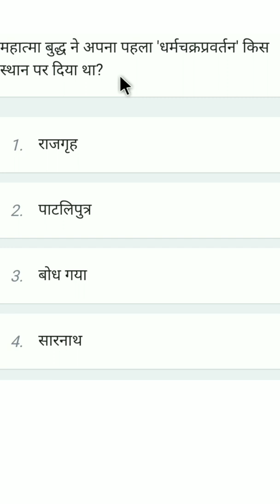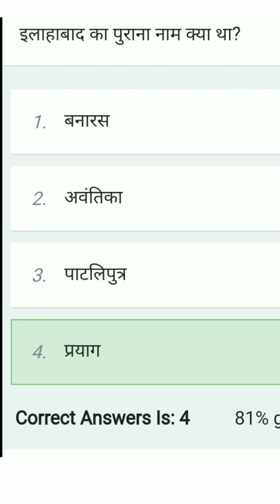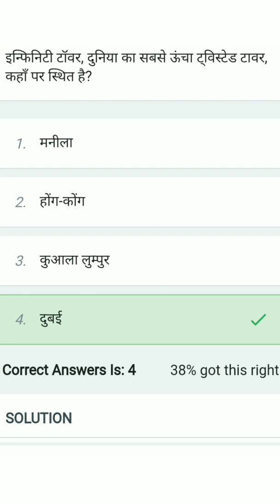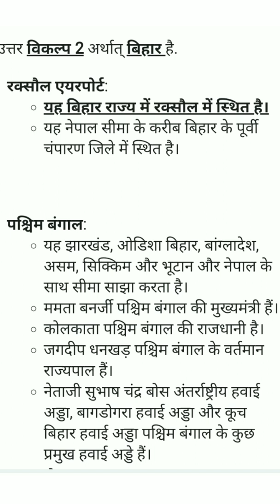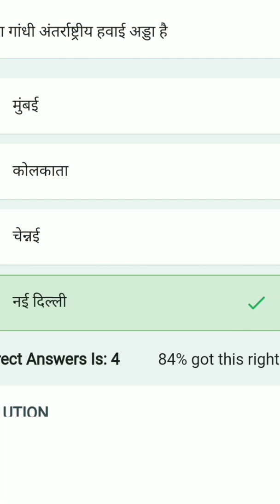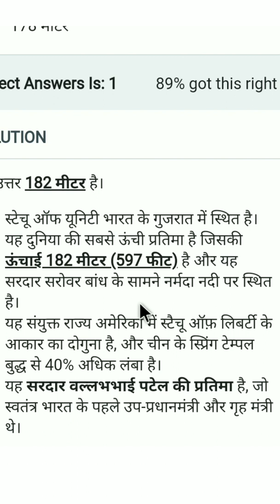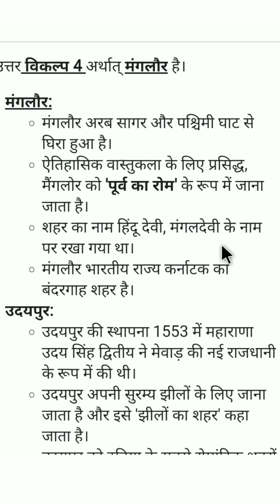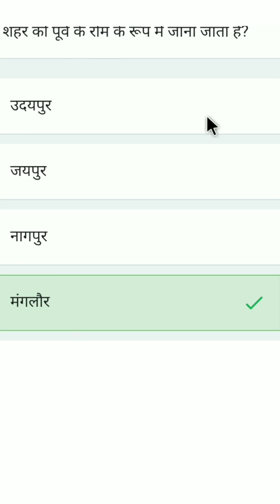SET 2 GK | RRB NTPC |GROUP D | 15 SELECTED QUESTIONS |BY B S SIR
SET 2 GK | RRB NTPC |GROUP D | 15 SELECTED QUERIES |BY B S SIR |
maths class for exam

आप सभी मित्रो को हमारे channel मे स्वागत है

💐For any help cal now- 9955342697